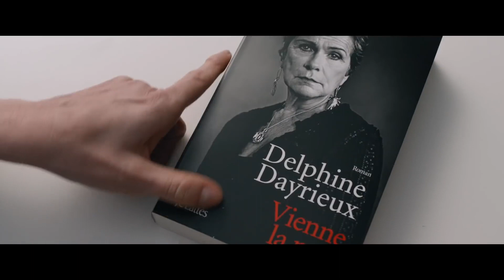QUELLO CHE NON SO DI LEI | Trailer italiano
Quello che non so di lei (D'après une histoire vraie) è un thriller francese del 2017 diretto da Roman Polański con protagoniste Eva Green e Emmanuelle Seigner, basato sul romanzo "Da una storia vera" di Delphine de Vigan.

Dopo l'uscita del suo ultimo romanzo, una scrittrice attraversa un periodo molto difficile della propria vita personale. Inoltre deve confrontarsi con un'ammiratrice che è ossessionata dalle sue opere.